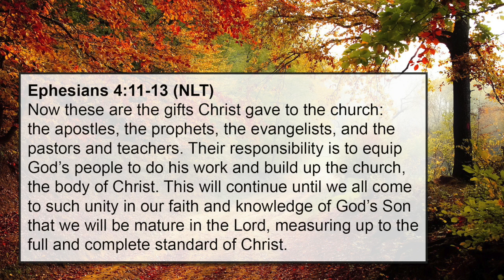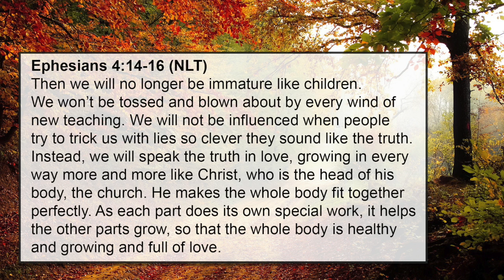Grow Up!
Pastor Billy Ginn blessed RLC with a message entitled "Grow Up!" Have you been growing lately? Open your Bible to Ephesians 4:11-16 and watch this video from Sunday, November 27! Thank you Pastor Billy!

If you would like to give to and through RLC, please click the